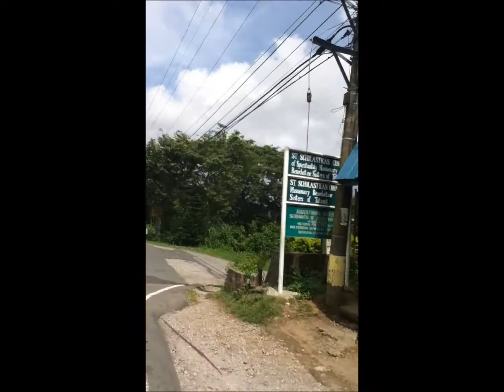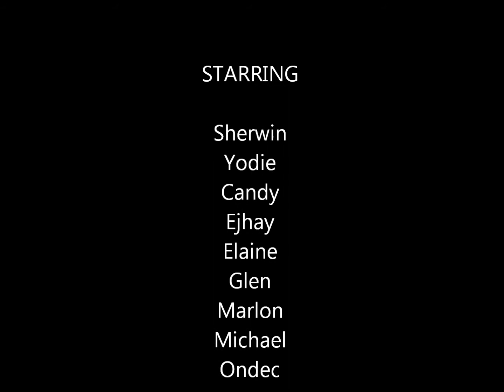Tagaytay Joyride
motor joyride